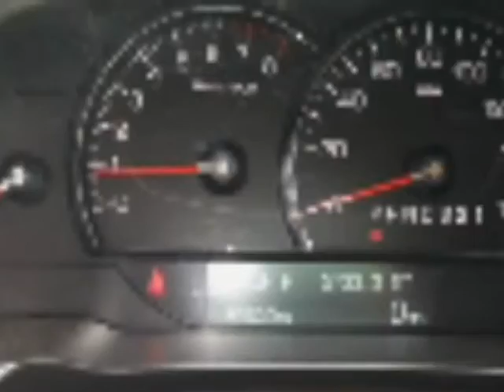2007 Cadillac DTS 4dr Sdn V8 (PHOENIX, Arizona)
1 Stop Shop Autos
2222 W DEER VALLEY RD
PHOENIX